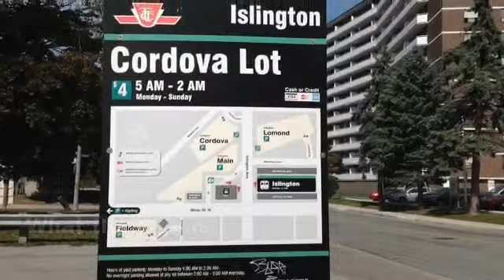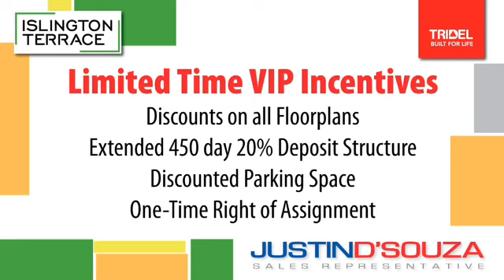ISLINGTON TERRACE - IT will be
The Islington Terrace site may not look like much today, but take a look at what IT will be in 2018.